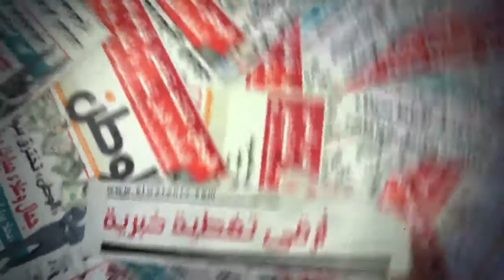نشرة السادسة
جريدة الوطن
جريدة يومية مستقلة